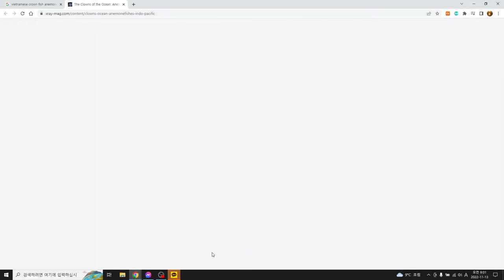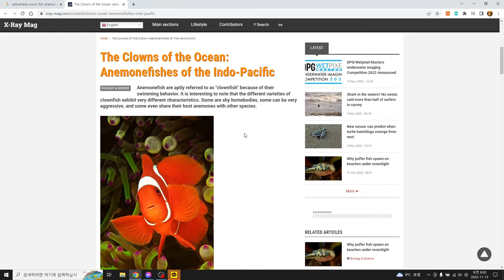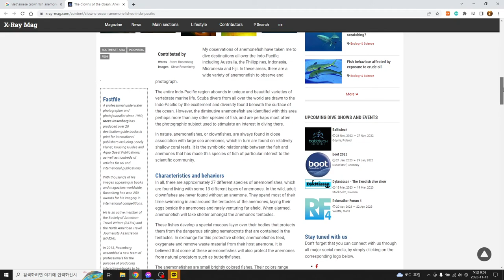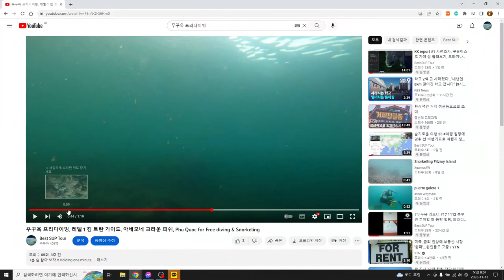푸꾸옥 리포터 #20 아네모네 피쉬, 프리다이빙 & 스노클링, 범섬 Anemone fish, Free diving & Snorkeling on Phu Quoc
푸꾸옥 아네모네 피쉬